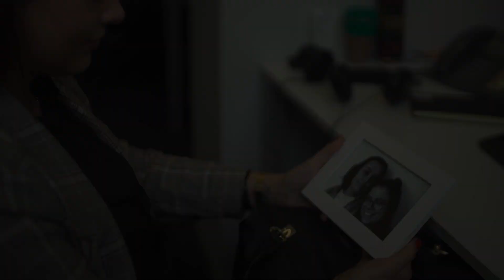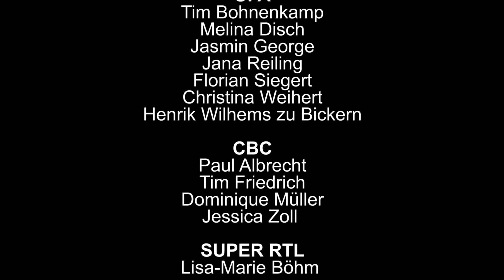„Coming Out am Arbeitsplatz" #2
„Coming Out am Arbeitsplatz“: eine Mitarbeiterinitiative von be.queer zum Int. Coming Out Day
Coming Out am Arbeitsplatz ist auch in Deutschland noch immer ein großes Thema. Einer Studie zufolge legen nur 37 Prozent der deutschen LGBTIQ*-Talente gegenüber Arbeitskollegeninnen und Arbeitskollegen ihre sexuelle Orientierung offen (Studie „Out@Work“ der Boston Consulting Group). Obwohl ein offener Umgang mit der eigenen sexuellen Orientierung und Identität im Job mit einer höheren Arbeitszufriedenheit verbunden ist, gilt das Thema in einigen Unternehmen noch immer als Tabu.

Das Bertelsmann-Mitarbeiternetzwerk „be.queer“ nimmt den Internationalen Coming Out Day zum Anlass, das Coming Out am Arbeitsplatz zu thematisieren und produzierte gemeinsam mit zwölf Auszubildenden ein divisionsübergreifendes Filmprojekt. Ein Kurzvideo soll für das Thema sexuelle Orientierung und Identität sensibilisieren und zeigen, dass Bertelsmann ein sicheres und unterstützendes Arbeitsumfeld für LGBTIQ*-Talente schafft. Denn Vielfalt ist unser höchstes Gut.

Darstellerin:
Hannah Francesca Engels
Realisations-Team:
UFA: Florian Siegert, Christina Weihert, Henrik Wilhelms zu Bickern, Jasmin George, Tim Bohnenkamp, Jana Reiling, Melina Disch
CBC: Paul Albrecht, Dominique Müller, Tim Friedrich, Jessica Zoll
SUPER RTL: Lisa-Marie Böhm